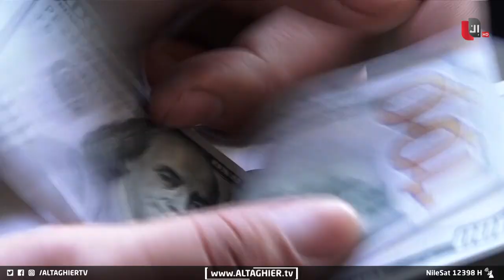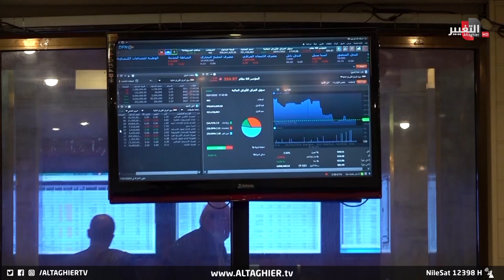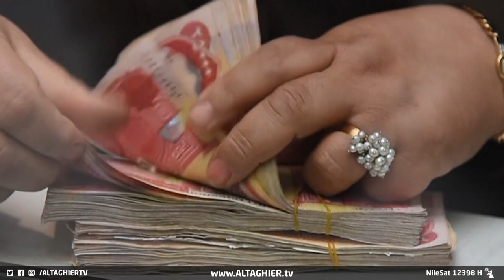البنك المركزي العراقي يعلن الحرب على مهربي ومضاربي الدولار بقرارات صارمة | تقرير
في حزمة الإجراءات الجديدة التي أطلقها البنك المركزي شملت عمليات دخول البضائع والرسوم المفروضة عليها وآلية إثبات المبالع المستوردة وتعليمات جديدة مفصلة لعملية ضبط أسعار الصرف وتداول الدولار.
موقع قناة التغيير الفضائية  الالكتروني